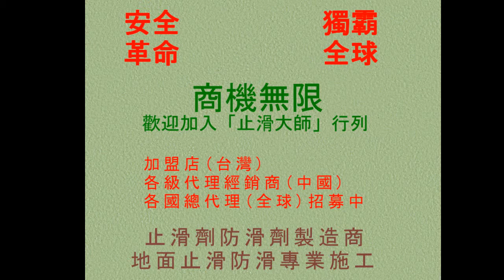306 防滑止滑 拋光石英磁磚污漬處理